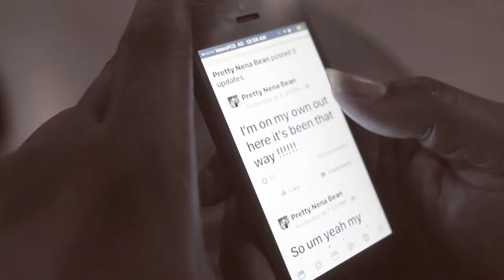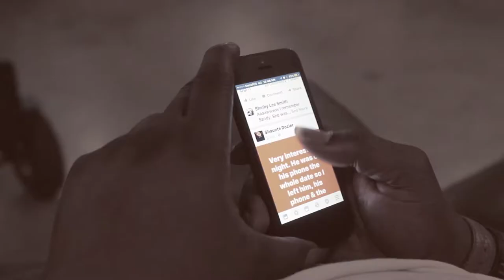KLASSIK IN STUDIO PERFORMANCE